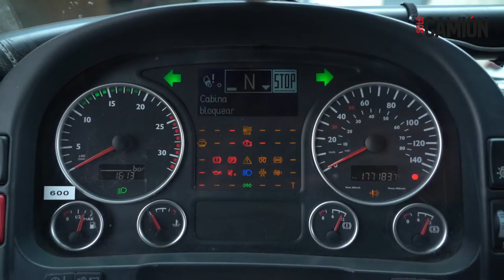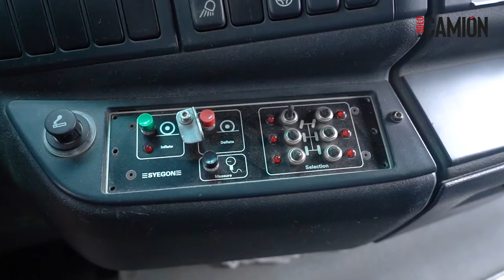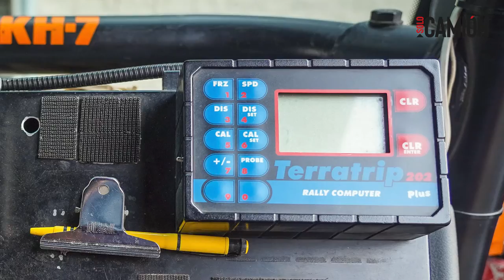🔝 Dos leyendas del DAKAR ⇒ Jordi Juvanteny y José Luis Criado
Jordi Juvanteny y José Luis Criado conforman una de las parejas más veteranas del Rally Dakar. Entre los dos acumulan más de 60 ediciones, 16 de ellas ganando en la categoría 6x6.

Este año han dado un paso hacia la transición energética y han participado (José Luis fue baja de última hora por el covid-19) con un MAN TGS 6x6 con motor adaptado al GLP y con un ecocombustible de nueva generación.

Aquí podrás ver este vídeo, pero en la revista SOLO CAMIÓN 382 podrás leer un reportaje completo de estas auténticas leyendas del Dakar.